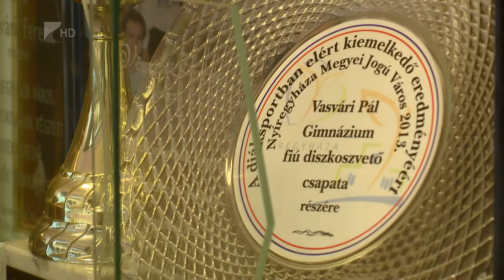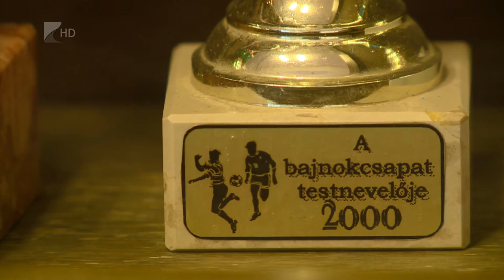Jubileumi sporttalálkozó a Vasvári Gimiben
A Nyíregyházi Vasvári Pál Gimnázium szeptember 26-án jubileumi sporttalálkozót rendez, annak apropóján, hogy az intézmény negyven évvel ezelőtt indította első testnevelés tagozatos osztályát. Kovács Ágnessel, az intézmény igazgatójával beszélgettünk.